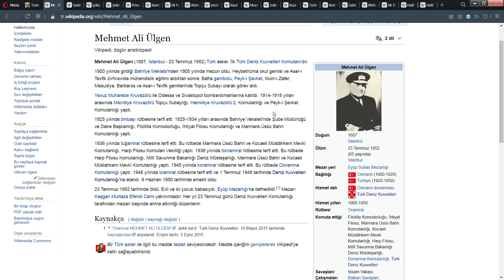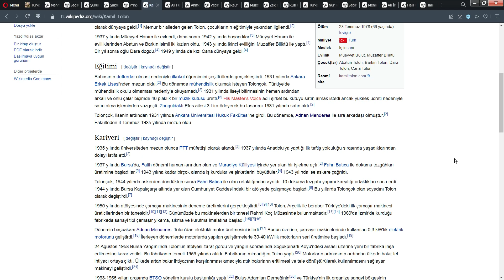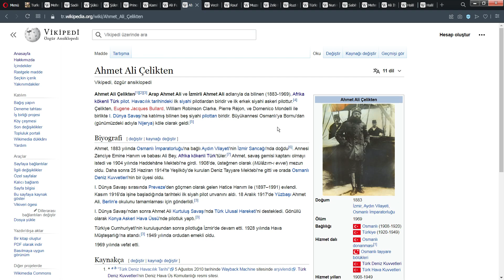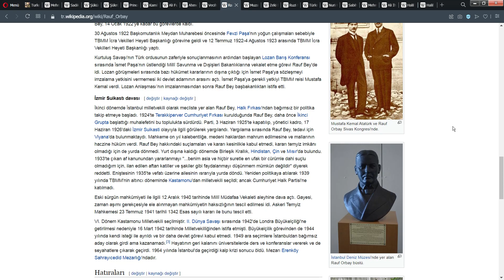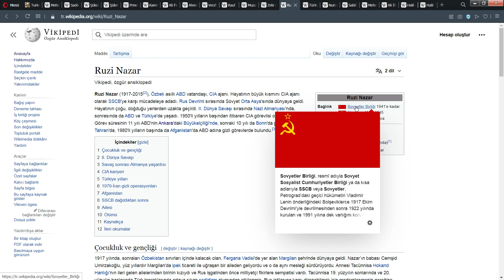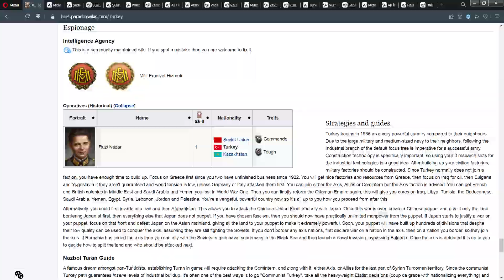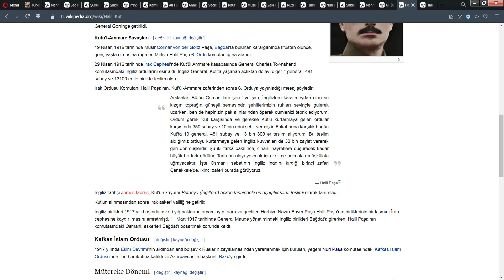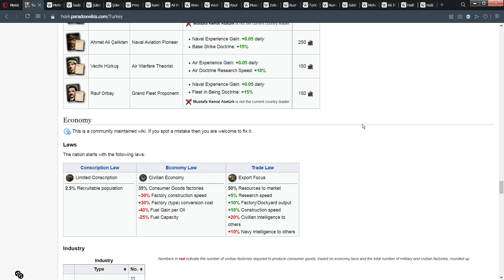Tarihçi Gözüyle HOI 4 Türkiye #9 (Amiraller- Teorisyenler - Casuslar)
Hearts of Iron 4 Türkiye; Amiraller, Teorisyenler ve Casusları bir "Tarihçi" gözüyle inceledik. Türkiye'nin oyundaki Amiraller, Teorisyenler ve Casuslarının tarihi gerçekliğe ne kadar uygun olduğunu tarihi kaynaklarla anlattık. Hem bilgilendirici hem de eğlenceli bir video hazırladığımızı düşünüyorum. Herkese iyi seyirler!

Kapak Tasarımı: Arda Demir (Discord🎨ArdademiR#5090)